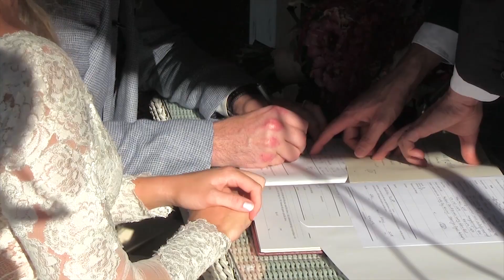Jesse and Shannon James Wedding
On the 5th May 2018, Jesse and Shannon said "I Do" at a beautiful ceremony by the Urangan Pier at Hervey Bay.